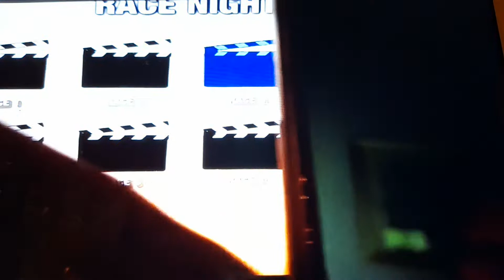Wonderful chat with Brough Scott MBE . Joined us on our 57th Charity Racenight .